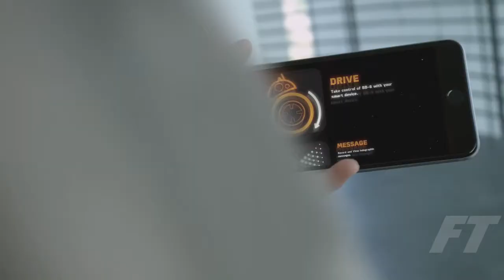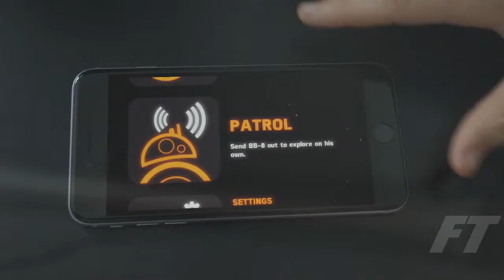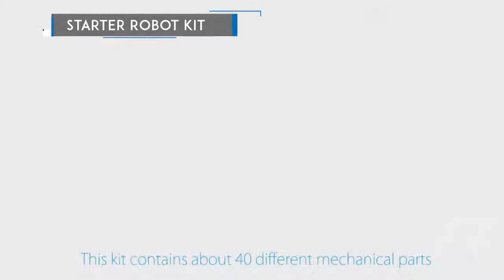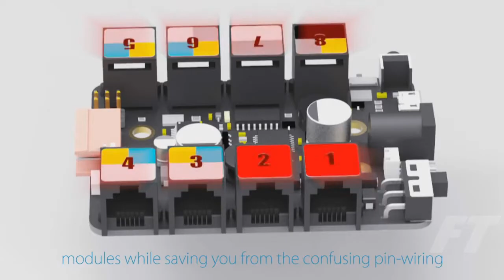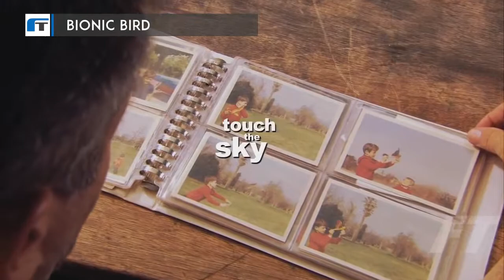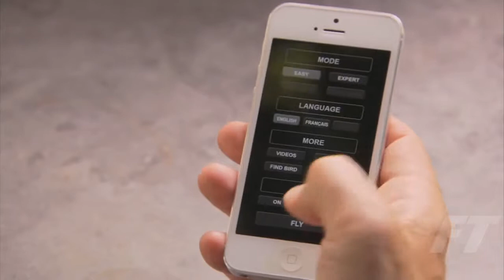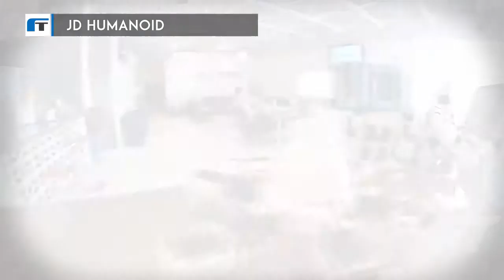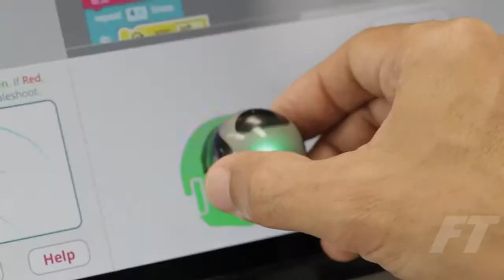5 Most Coolest and Awesome Robotic Gadgets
5 Most Coolest Robotic Gadgets